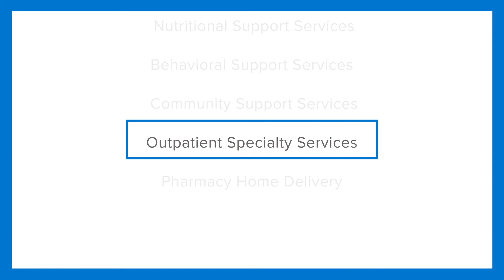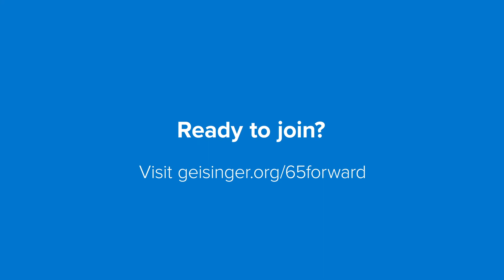Geisinger 65 Forward: Personalized Healthcare for Seniors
Discover healthcare designed for seniors with Geisinger 65 Forward. This program is tailored to meet the unique needs of individuals 65 and older, offering personalized care with a team focused on your health and well-being. With fewer patients per doctor, you'll get more time during your visits, allowing for a deeper connection and more comprehensive care.

🔹 Geisinger 65 Forward brings together a wide range of services under one roof, from primary care and specialist consultations to wellness activities and community support.

🔹 Our goal is to help you maintain an active, healthy lifestyle. Whether you're looking to stay fit, manage a chronic condition or just want more personalized attention from your healthcare provider, Geisinger 65 Forward is here for you.

🔹 Join a healthcare community that understands and values your needs. Learn more about how you can benefit from this program and start experiencing a new level of care.

For more information and to see if Geisinger 65 Forward is right for you,

00:00 - What is 65 Forward?
00:27 - Smaller doctor-to-patient ratio
00:43 - All services under one roof
00:54 - Fewer appointments, less travel
01:10 - Fun events and educational classes